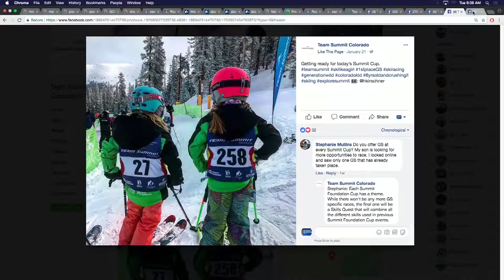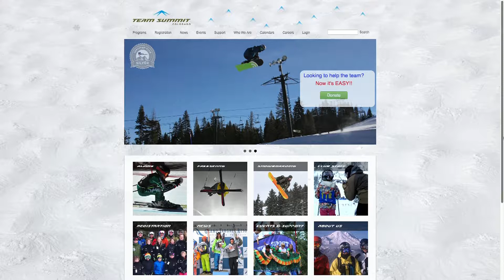SS 01 30 18 Team Summit